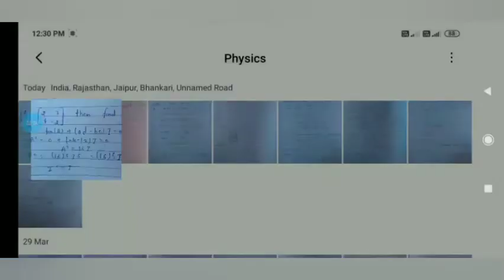आव्यूह | Matrix| Inverse of matrix|| power of Matrix | ADJOINT OF MATRIX|| Most Important Questions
You can ask me any doubt on instagram mr.ankit.017